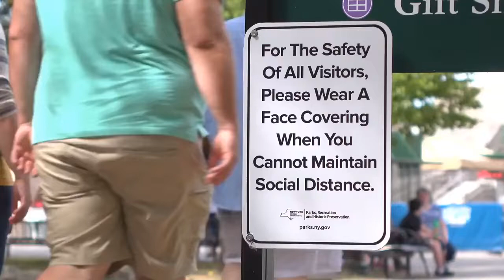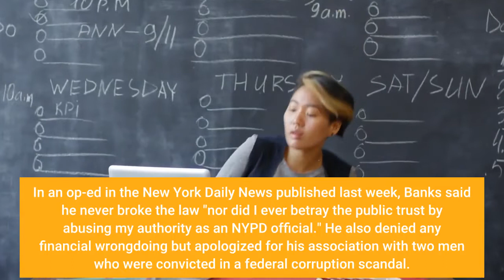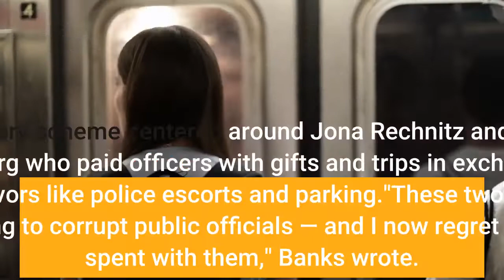NYC Mayor Eric Adams faces questions over his public safety picks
NEW YORK — Two high-profile public safety appointments by Mayor Eric Adams have drawnquestions in recent days as his new administration settles into its first month in office. Adams last week appointed Philip Banks as his deputy mayor of public safety. Banks is a former chief of department at the New York City Police Department who resigned abruptly and was later named as an unindicted co-conspirator in a police bribery scheme. Adams also tapped his brother, retired NYPD sergeant Bernard Adams, as a deputy police commissioner. However, Adams has since reduced the role his brother will serve to a lower position, according to reports in the New York Post and New York Times. Adams said Sunday his brother would be overseeing his security detail and the details of other public officials, but the Post and Times reported the demoted role would include only Adams' personal security."I trust my brother. My brother understands me and if I had to put my life in someone’s hands, I want to put it in the hands of the person that I trust deeply," Adams, who was an NYPD captain, told reporters at a news conference Sunday defending the decision to appoint his brother. Banks joined the NYPD in 1986 and rose to the rank of chief of department, the highest ranking uniformed post. In 2014, Banks resigned from the police department, an unexpected move because Commissioner William Bratton had already announced Banks would become the department's first deputy police commissioner, a civilian role. After his resignation, court documents revealed Banks had his cellphone wiretapped over questions about $300,000 in unexplained cash in his and his wife's bank account. Investigators received approval to tap Banks' phone the day before his resignation. Banks was never charged with any crime. In an op-ed in the New York Daily News published last week, Banks said he never broke the law "nor did I ever betray the public trust by abusing my authority as an NYPD official." He also denied any financial wrongdoing but apologized for his association with two men who were convicted in a federal corruption scandal. The bribery scheme centered around Jona Rechnitz and Jeremy Reichberg who paid officers with gifts and trips in exchange for special favors like police escorts and parking."These two men were attempting to corrupt public officials — and I now regret the time I spent with them," Banks wrote. At the news conference Sunday, Adams defended his appointment of Banks as well."I'm going to pick the best people to do the job to keep my city safe," Adams said, calling Banks "the best person" for the role. As a deputy mayor, Banks will oversee public safety agencies. A deputy mayor for public safety had not been appointed in the city since the 1990s. Adams, however, made public safety the central message of his campaign and has vowed to beef up the department's response to crime.